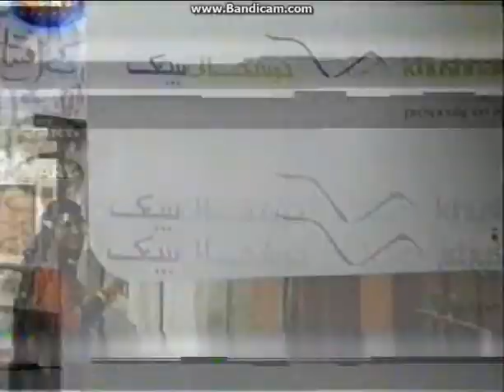Shaukat Ali, Humer Channa, Najam Sharaz, Raheem Shah, Naeem Abbas Rufi